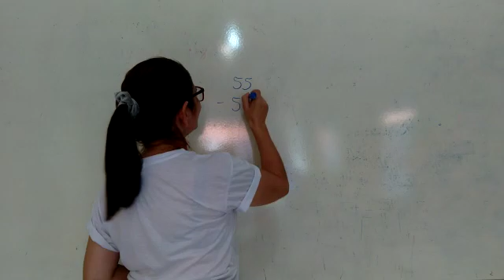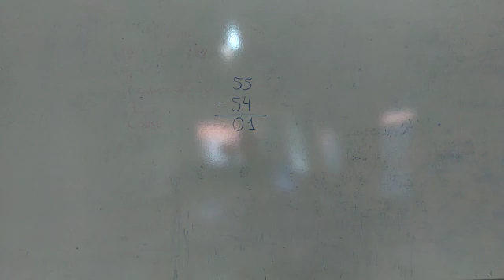19/01 - 3º Ano Aula de Matemática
Matemática: Cálculos de subtração simples – TD.